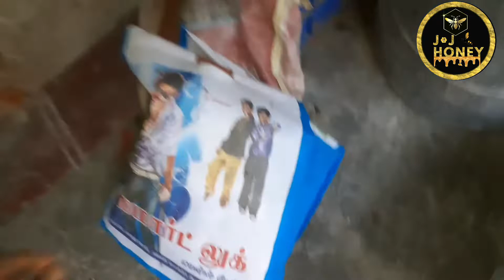How to prepare Bee wax🐝🐝/process bee wax/ தேன் மெழுகு செய்முறை/ make bee wax organic/honey bee farm